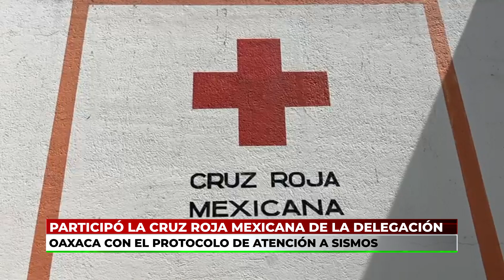Activó la Cruz Roja Mexicana su protocolo de atención a sismos durante el simulacro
Simulacro 🚑 Personal de la Cruz Roja Mexicana de Oaxaca, participó en el Simulacro Nacional 2024 con el protocolo de atención a sismos.

Alexandra Hernández | Notitrece